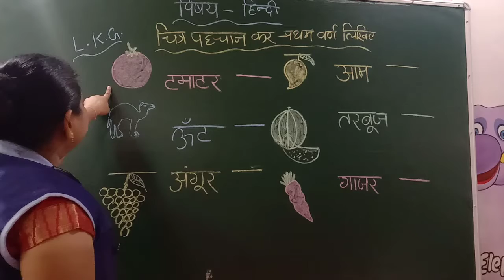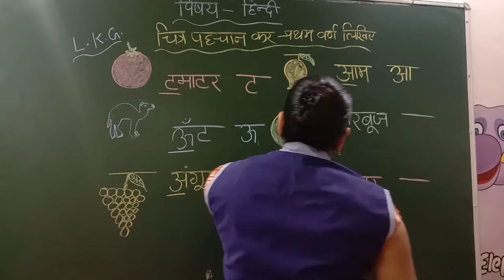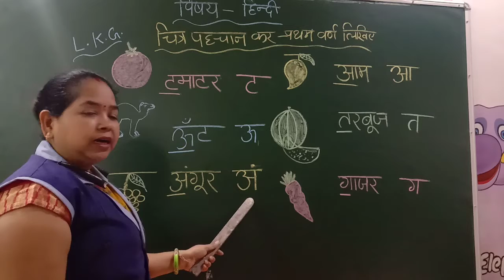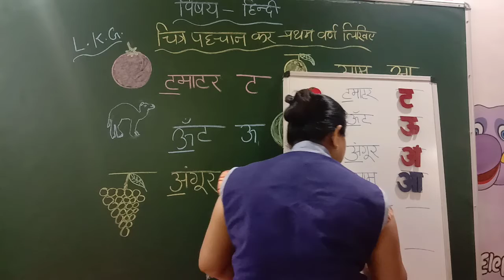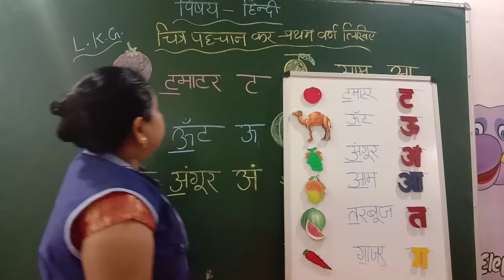HINDI | CLASS - LKG | BY RANI MAM